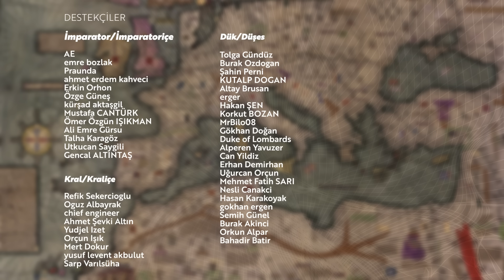Çin, Emperyalizm ve Hegemonya: Amiral Zheng He / Emrah Safa Gürkan - Quo Vadis 04 / Samsung Galaxy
Bu video Samsung reklamlarını içermektedir.

Avrupa tipi emperyalizmi çok konuştuk, bugün ise Çinli bir Müslüman Amiralin yaşamından ve maceralarından yola çıkarak 14-15. yüzyıllara dönüyoruz... Quo Vadis'in yeni bölümünde Emrah Safa Gürkan ile Zheng He'yi konuştuk, yeni bölümü sakın kaçırmayın!

0:00 Başlangıç
1:32 Neden Zheng He?
2:07 Zheng He kimdir?
3:32 Çin neden Avrupa gibi kapitalistleşmedi?
4:37 Tributary Sistemi (Dünyanın merkezi)
6:48 İçine kapanmış bir imparatorluk
8:26 Çinli, Müslüman, hadım
10:58 Nereleri gezmiş?
12:46 Çin'de her şey var, hepsi Avrupa'ya sonra geldi
14:46 Soft power, hegemonya
17:02 Çin'de kağıt para var, dünyanın en büyük icatlarından biri
18:45 Çin'in gelişimi neden durdu?
22:44 İslam medeniyeti, paradigma kırılması
26:20 Dubaili değilsen bu kadar büyük gemi yapmaya çalışmazsın
28:11 Qian Xing Bang, müslümanların Usturlabı inanılmaz
29:24 ESG is the name i am ahead of my game